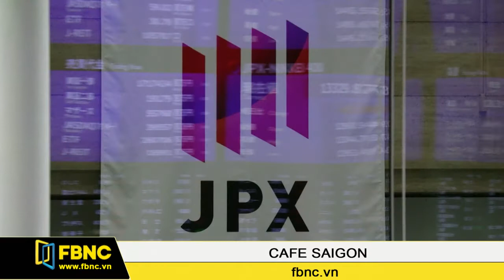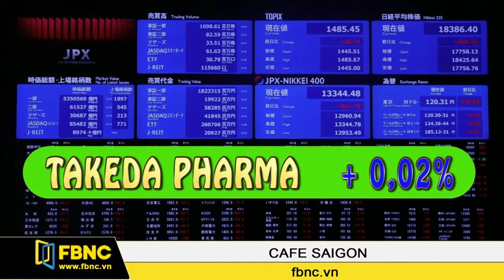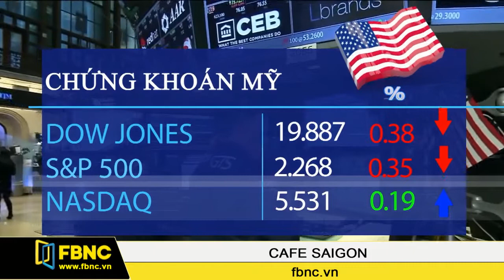FBNC - Cafe Sài Gòn 11/01/2017 (Phần 5)